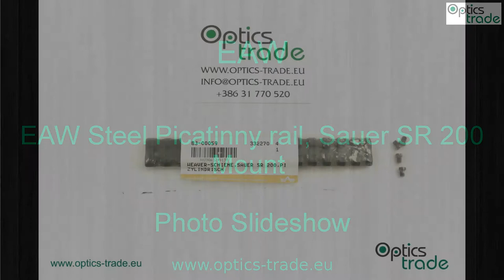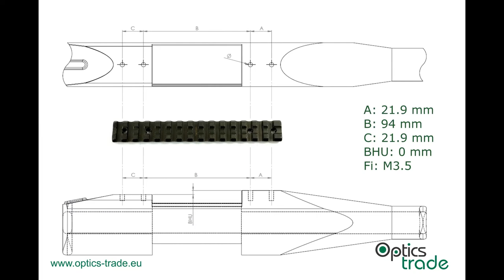EAW Steel Picatinny rail, Sauer SR 200 Mount Photo Slideshow